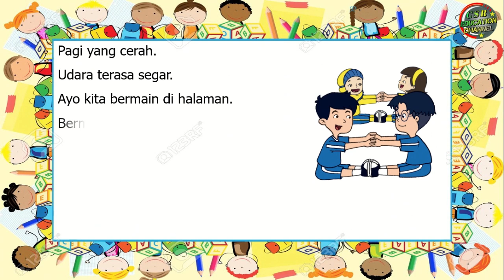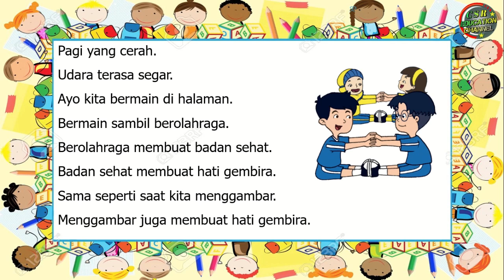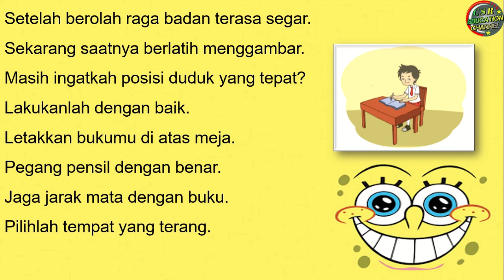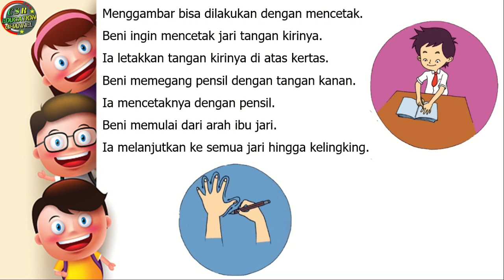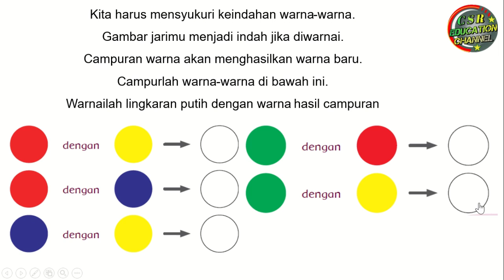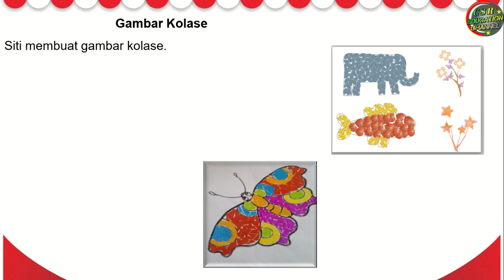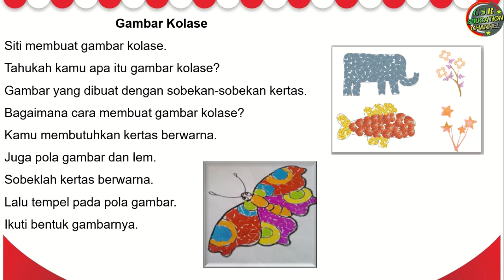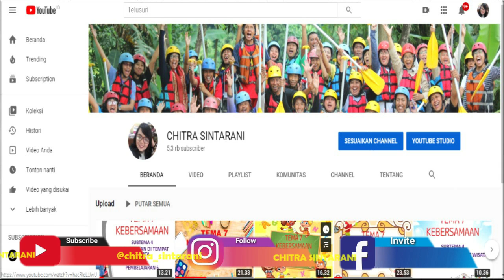Kelas 1 Tematik : Tema 2 Subtema 3 Pembelajaran 4 (KEGEMARANKU)